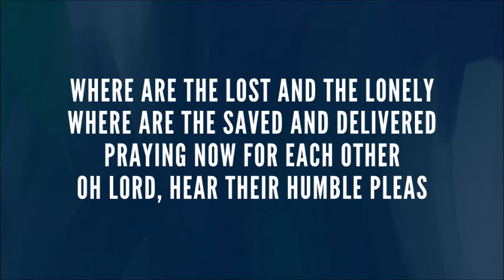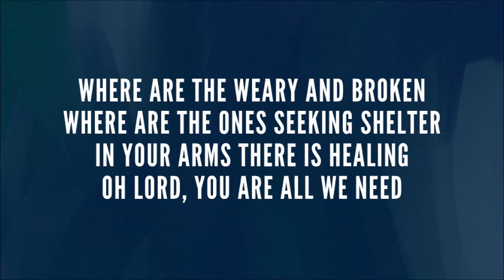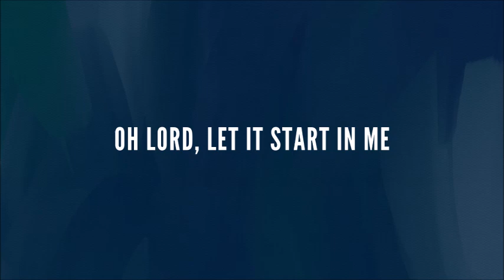Tears On The Altar (Official Lyric Video)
Words & Music by Natalie Beall
 2023